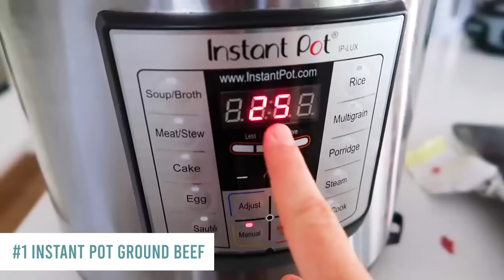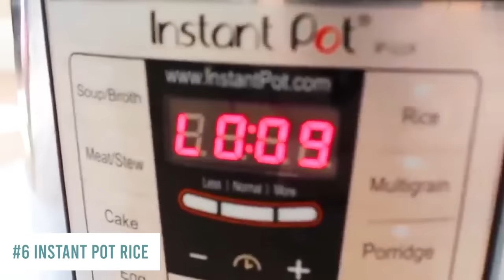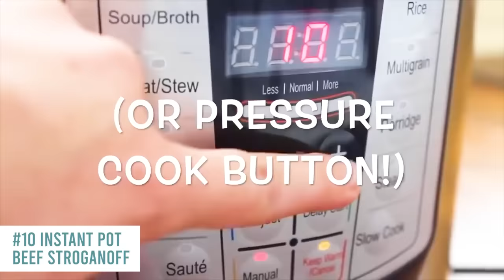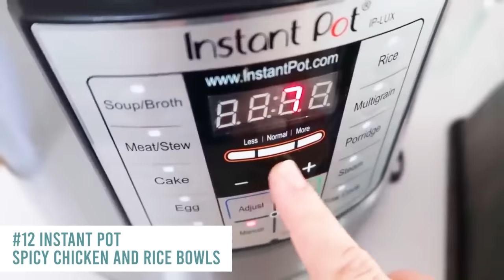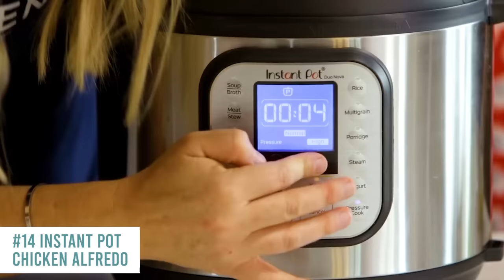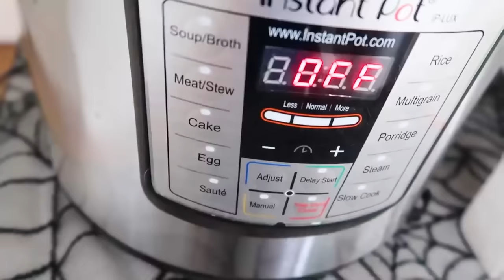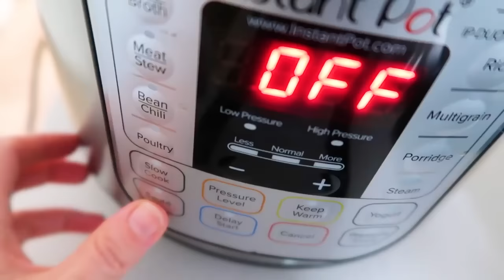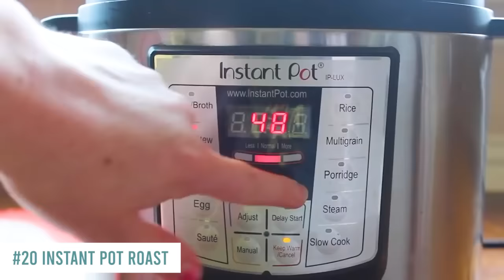20 of the BEST Things to Make in the Instant Pot - What I ALWAYS Make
I don't love using my oven when the temperatures start going up! I'm loving showing you all my Instant Pot and Air Fryer Recipes to make your life just a bit easier! Today I thought it would be fun to do a round up of my top 20 favorite recipes to make in the Instant Pot! Although these are only 20 there are still MANY more I love making! But for now, I vote these ones the ones I make the most!  Thank you for all of your support! HUGS!
- Kristen

We have a NEW INSTANT POT COOKBOOK

Did you see our new Instant Pot Course? Grab if for yourself or if you need a good gift idea!

Timestamps
0:00 Intro
0:54 Ground Beef
3:42 Corn
4:37 Hard Boiled Eggs
5:40 Chicken Breast
6:35 Sweet Potatoes
7:30 Rice
9:45 Ham
14:10 Mac & Cheese
20:15 Creamy Enchilada Soup
23:07 Beef Stroganoff
26:30 Dr. Pepper Pulled Pork
28:00 Spicy Chicken and Rice Bowls
30:00 Pot in Pot Lasagna
34:07 Chicken Alfredo
40:30 Fall Off the Bone Ribs
43:16 Tuscan Chicken
48:32 Mom's Chili
50:27 Cheesy Chicken and Rice Bowls
59:35 Egg Roll Bowls
1:02:25 Roast